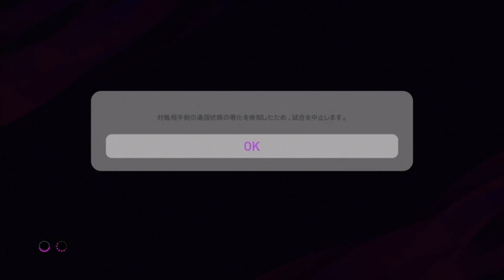え、ウイイレ止まったんだけど。それと中田強くね？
🌸LINEスタンプが登場しました🌸
ゲームしてる人が使いやすいスタンプが沢山あるので良かったら使ってね❗️

動画でも使わせて頂いているLINEスタンプのイラストを手掛けてくださった方👇
✨梅屋ミカ様✨@umeya_mika

Mildom ID→10465652

Google Play または App Store でMildom アプリ（無料）をダウンロード！

他の動画も是非見てください＾＾

！特典！
・スポンサー用バッジ
・スポンサー用絵文字
・配信アーカイブ
NEW!→限定ラジオ動画

🌼きりあんさん
🌸ねむさん
🌼矢野さん
🌼NKさん
🌸佐久間おつさん
🌼スーパーサイヤ人さん
🌸まっ缶さん
🌸secheltさん
🌼タマさん
🌸みなみくんさん
🌼カナタロスさん
🌸アナプーさん
🌼Munchenさん
🌸おーさん
🌼トッティさん
🌸カカロットさん
🌼エデンアザールさん
🌼貯金さん
🌸shunkさん
🌼藤井陽太郎さん
🌸アポロチョコ・藤原祐太さん
🌼しんしんさん
🌸こーがさん
🌼カシミアさん
🌸browさん
🌼むろちんさん
🌸kyousukeさん
🌼まぐろ丼さん